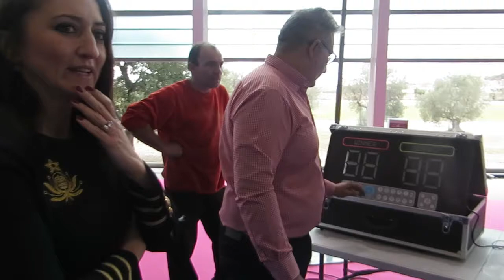zamora feria muevete hinchables interactivos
La Feria Muévete de Zamora revoluciona Ifeza con hinchables interactivos